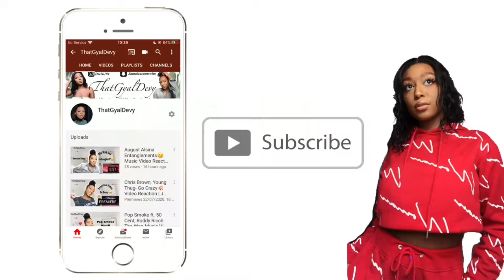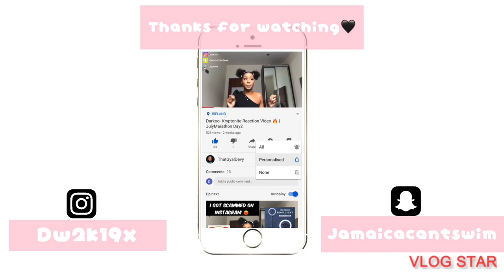Ya Levis Nakati (REACTION VIDEO🇫🇷) | Pure Vibes🔥 | ThatGyalDevy Reacts💕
Hey Guys it’s your girl ThatGyalDevy and I’m back with another video. Today I am reacting to Ya Levis new song called Nakati.

Let’s try and hit 1k subscribers by the end of the year🥺👉🏾👈🏾

FAQ💕

Name: Deviány (De-vi-aw-knee)
Age:18
Birthday: December 18th
Nationality: Jamaican
Where I Live: Ireland
Camera: IPhone 7
Editing Software: IMovie & VideoLeap